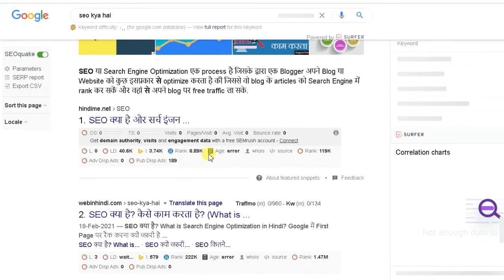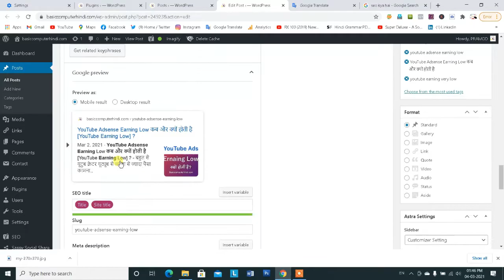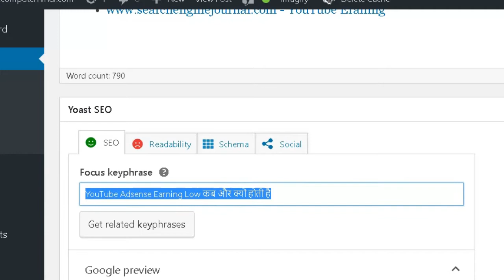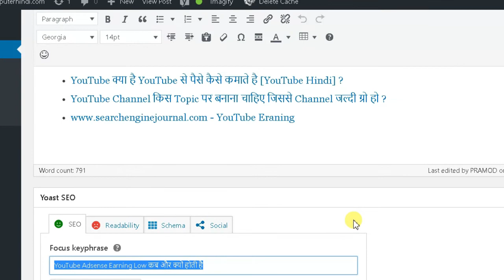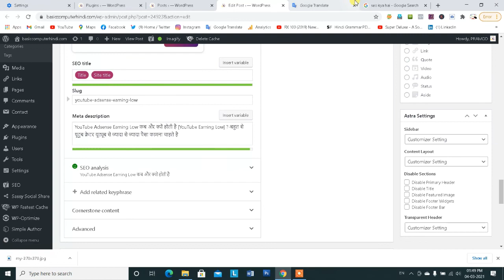Meta Description Kya Hota | Meta Description Kaise Likhe | Meta Description WordPress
Namaskar Dosto aaj hum aapko btane ja rahe hai wordpress blog me seo friendly meta description kaise likhe kya ha kya hai seo friendly description likhne ka tarika hame meta description me words ki length kitni use karna cahiye yh sab jankari humne es video me btai hai..